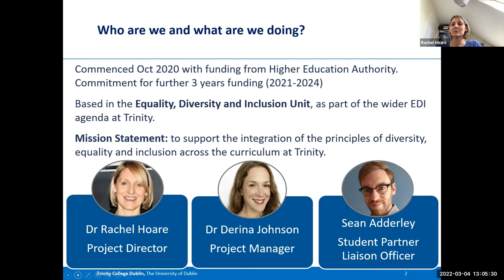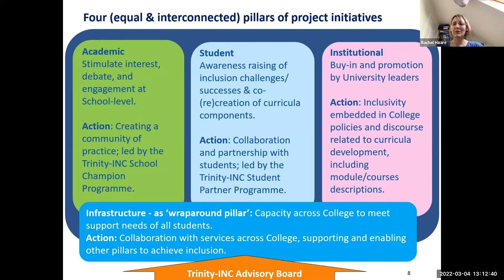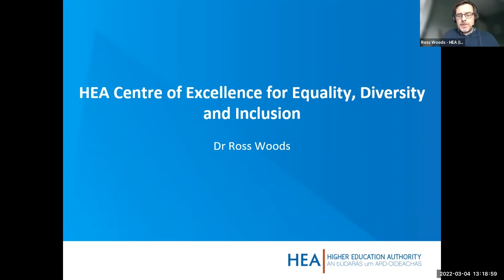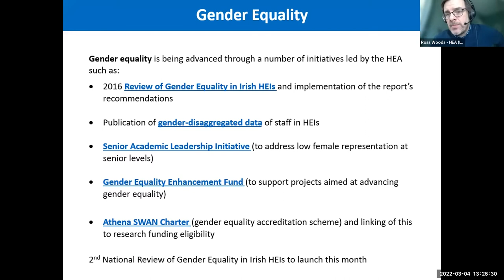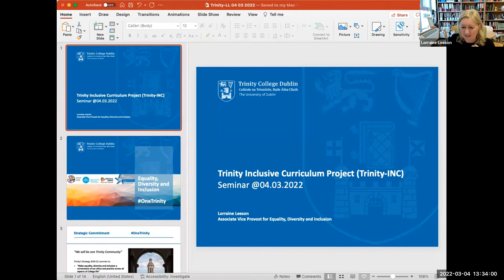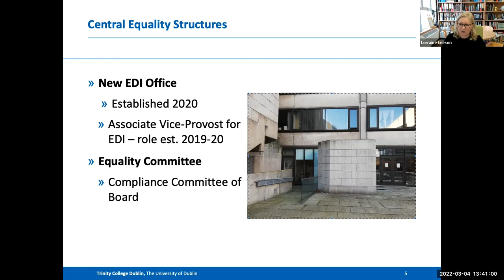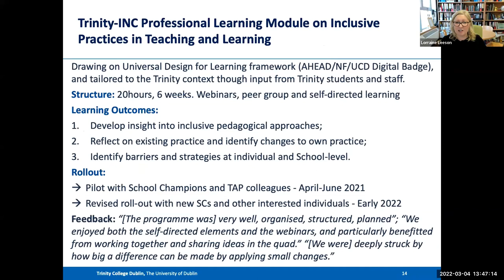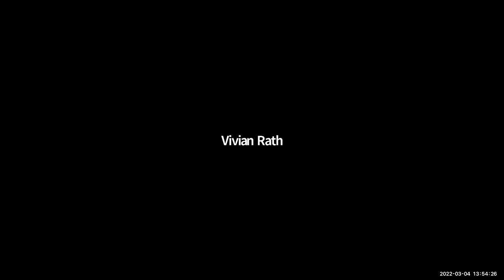Trinity-INC Seminar 2022: Equality, Diversity & Inclusion in Higher Education Policy.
As part of the Trinity Inclusive Curriculum 'Food for Thought' Lunchtime Seminar Series, Dr. Ross Woods, HEA Centre of Excellence for Equality, Diversity and Inclusion, joined Professor Lorraine Leeson, Associate Vice Provost for Equality, Diversity and Inclusion, Trinity College Dublin, to discuss a vision for meaningful equality, diversity and inclusion within Higher Education policy.